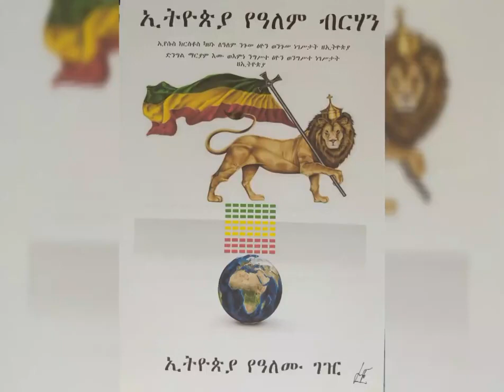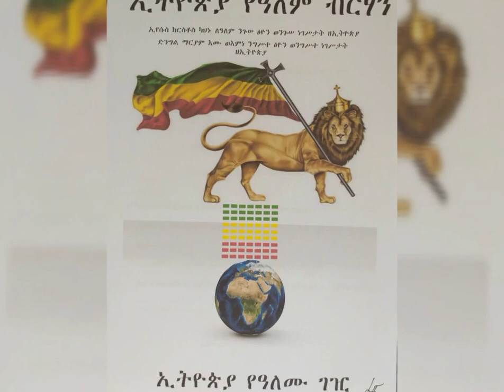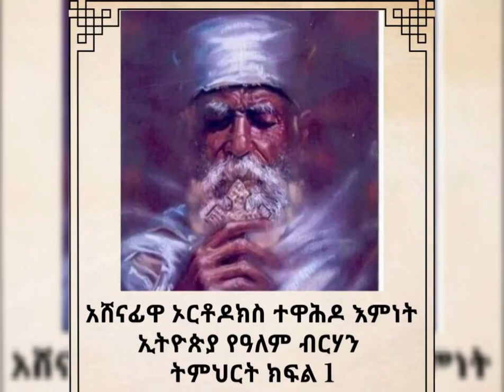አሸናፊዋ ኦርቶዶክስ ተዋሕዶ እምነት ኢትዮጵያ የዓለም ብርሃን ትምህርት ክፍል_ አንድ (፩)__part1@abinethabtetube5538